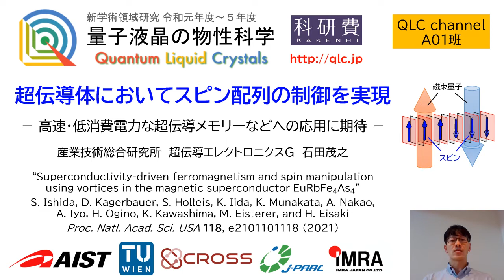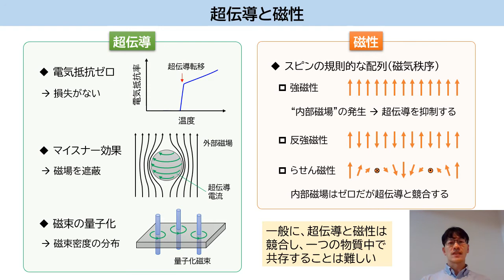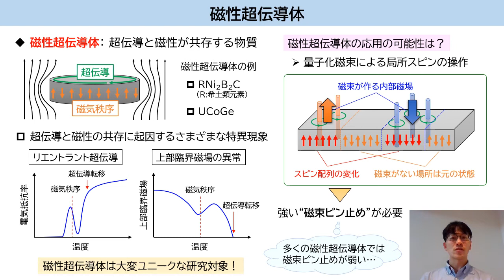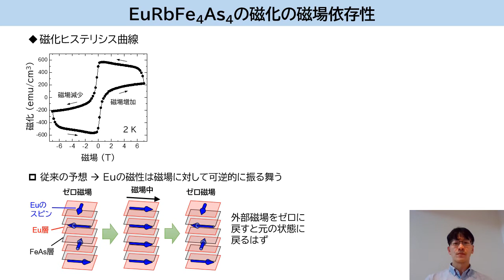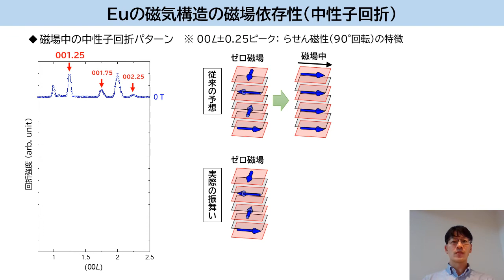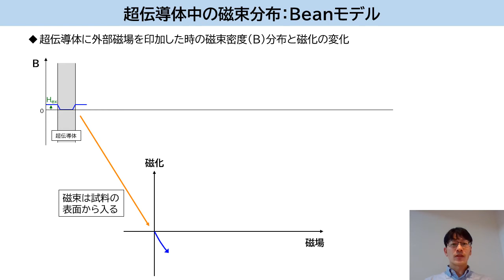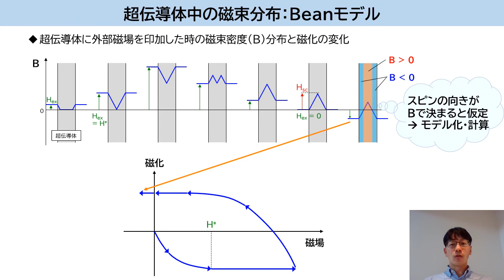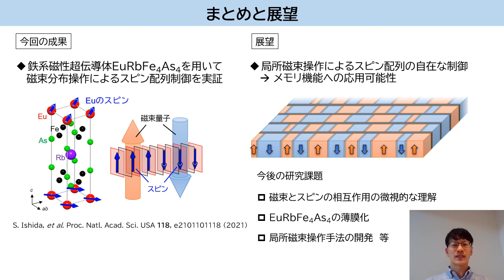超伝導体においてスピン配列の制御を実現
A01永崎首席研究員（産総研）らによる成果について、石田茂之主任研究員が解説します。プレスリリースはこちら↓です。
論文はこちら↓です。